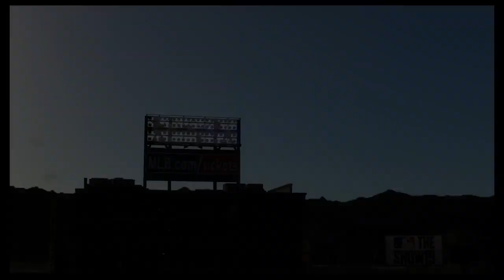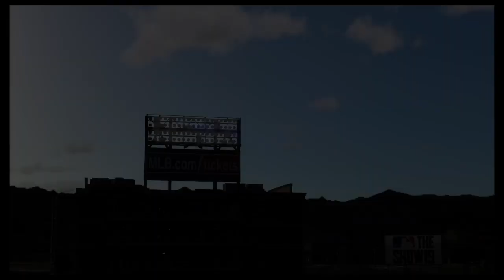All star game and I lost my hitting streak! Mlb the Show 19